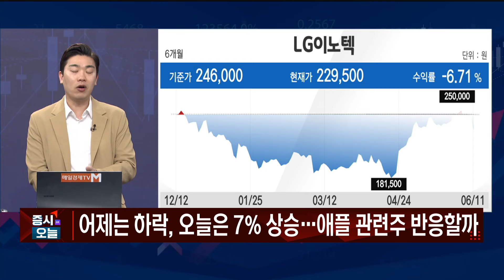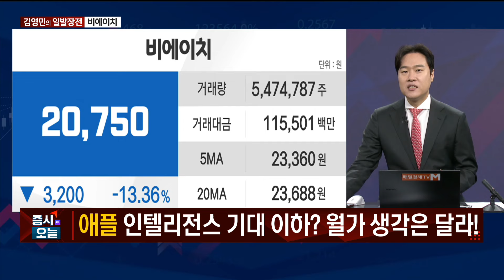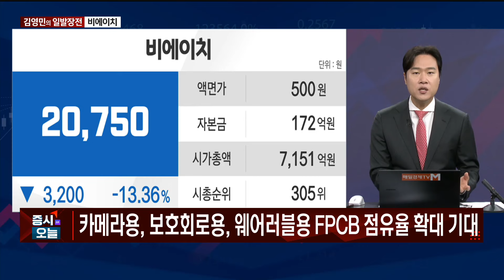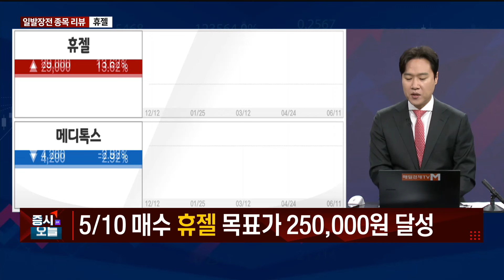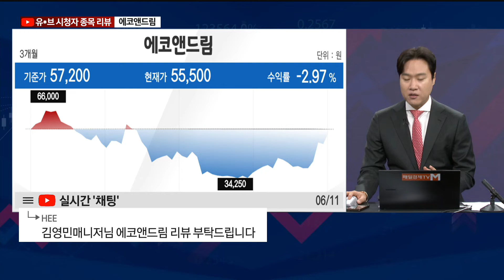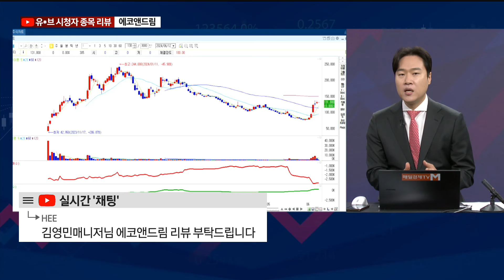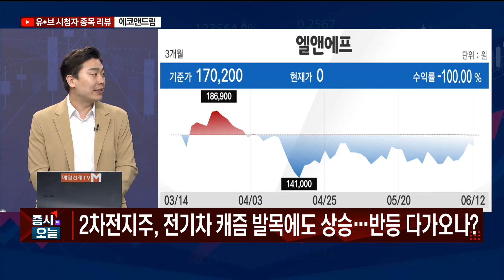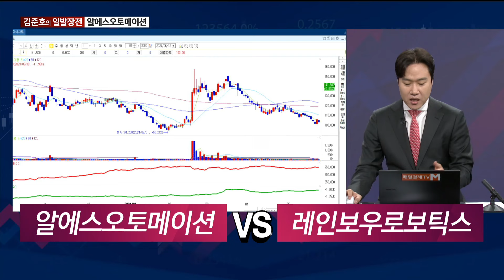[일발장전] 비에이치·알에스오토메이션 / 김영민·김준호의 일발장전 / 매일경제TV